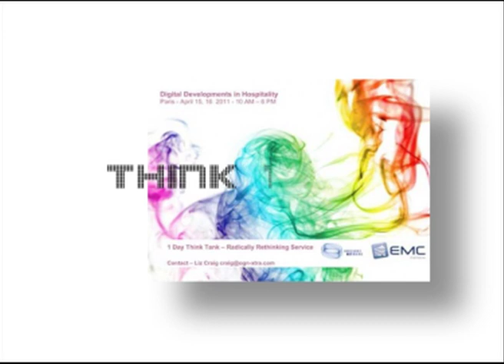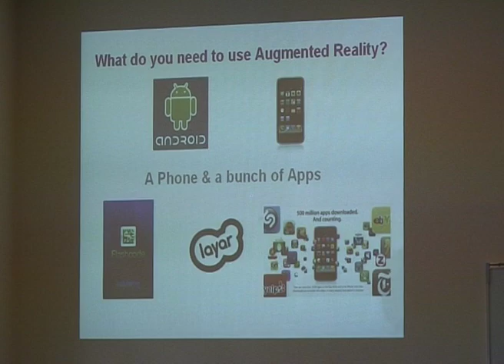Paris Think Tank 2011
Think Tank Paris Founder Liz Craig shares the mission -- Radically Rethink Service, explore digital platforms, apps and new technologies impact on customer service expectations.  Key focus = hotels, hospitality.  More on the blog